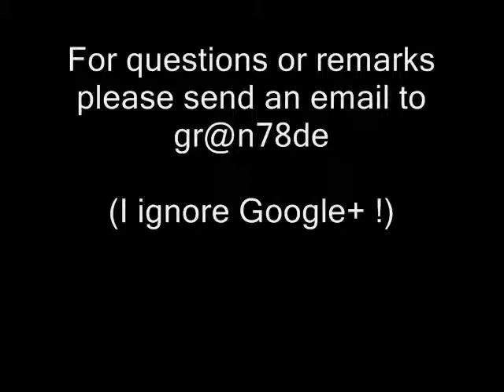Columbia Saxophone Sextette: Limehouse Nights (1920)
The famous Columbia Saxophone Sextette recorded "Limehouse Nights" on January 14th, 1920.
Please enjoy and excuse remaining surface noise - the record is not in best condition.
If you have questions or remarks just send an email - I ignore Google+